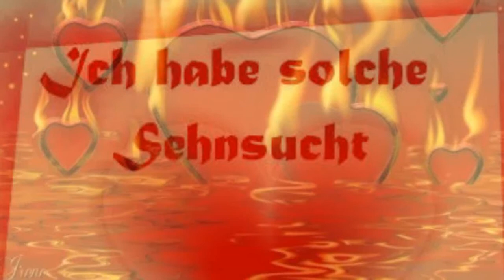Ein Engel den man Sehnsucht nennt.